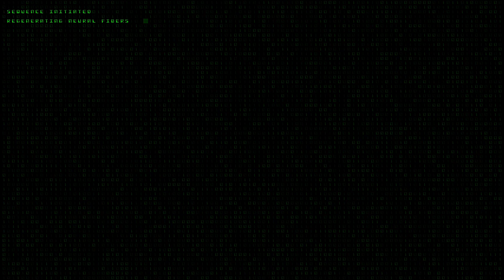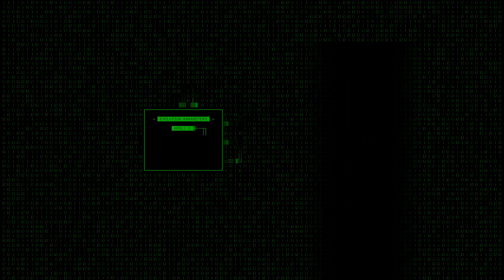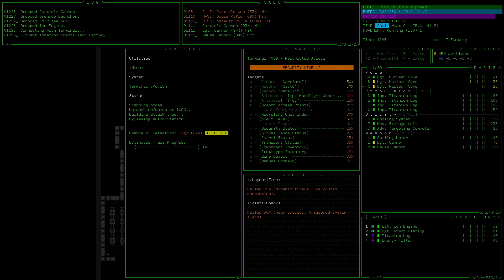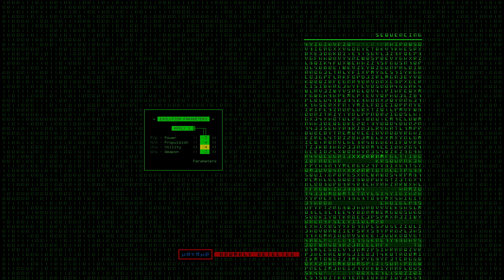Cannon Fodder | Cogmind | Episode 19 | Century Challenge